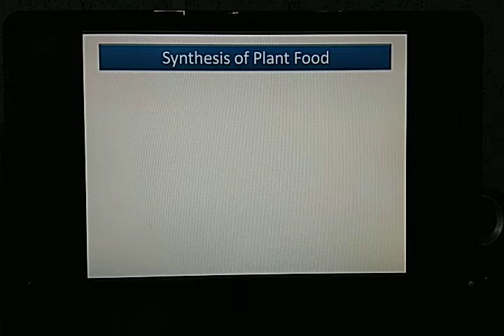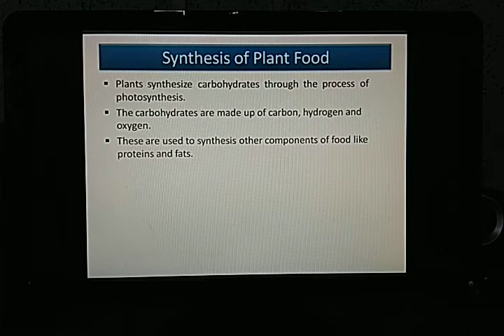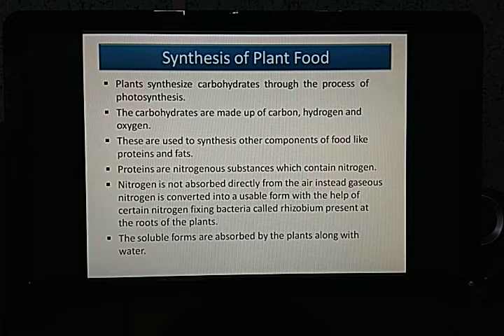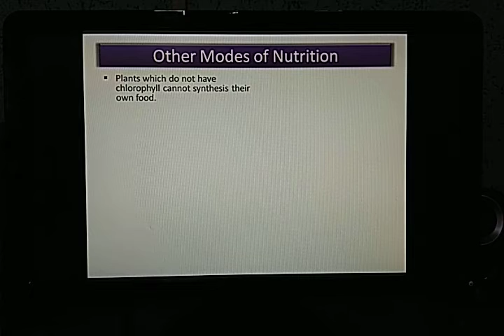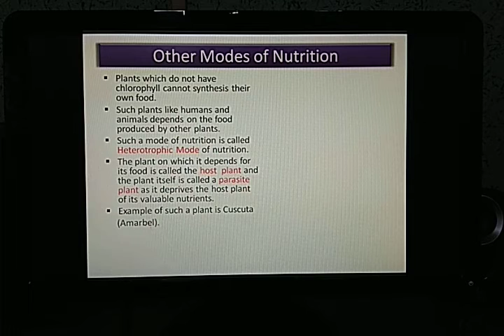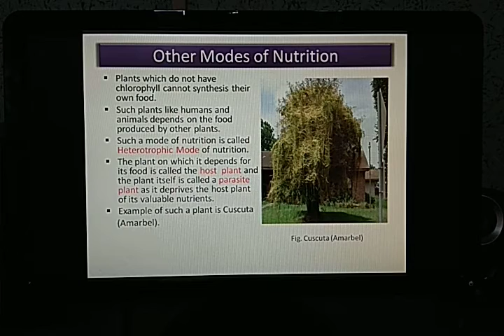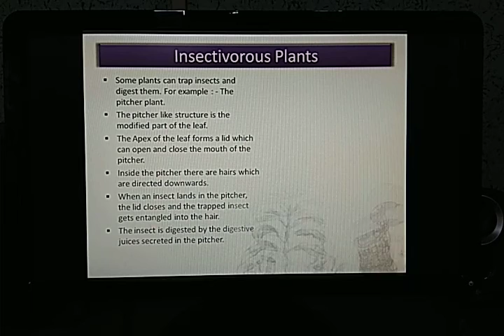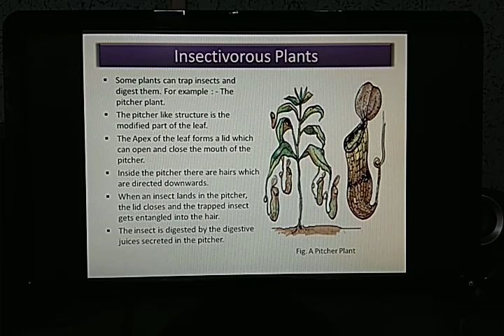Synthesis of Plant Food, Heterotrophic Mode of Nutrition & Insectivorous Plants (Class VII Science)